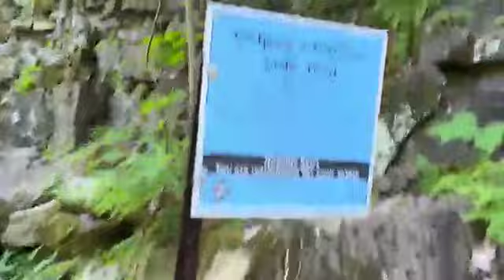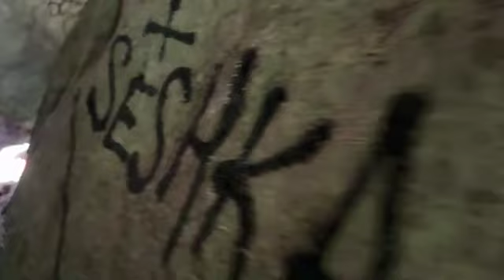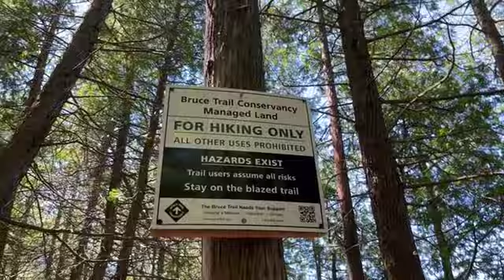Three Muskateers take on the DEADLIEST HIKE IN SAUBLE!!!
Just a hike with the 3 muskateers!!!